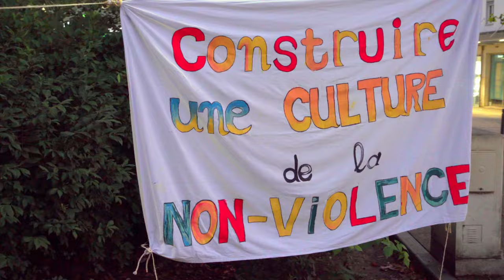3ème Marche Mondiale pour la Paix et la Nonviolence - Jour du lancement le 2 octobre à Montreuil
Il peut sembler dérisoire d’œuvrer pour la non-violence, dans le monde actuel. Alors qu’on a l'impression de n’avoir prise sur rien, d’être victime de tout, d’être impuissant. Et au contraire c'est très très important que je puisse affirmer mon dégoût pour toutes les formes de violence et toutes les guerres, mon aspiration à la paix. Pour moi, pour mes proches, pour l'humanité et pour le futur.

La 3ème Marche Mondiale pour la Paix et la Nonviolence est partie du Costa Rica le 2 octobre 2024, journée mondiale de la non-violence. Nous avons célébré et accompagné cet évènement depuis Montreuil en banlieue parisienne, mais aussi des centaines d'autres lieux sur la planète. Nous ne sommes pas seul.

Prochains rdv :
12 oct à 17h30 : Théâtre de la Noue, Montreuil : Projection-débat du documentaire "le début de la fin des armes nucléaires".
11 nov, place du 11 nov à paris.